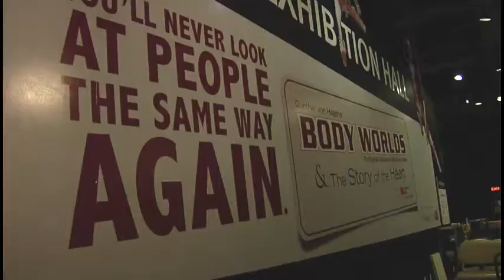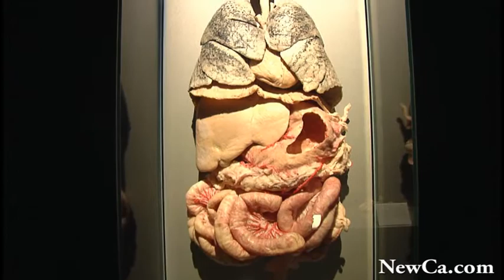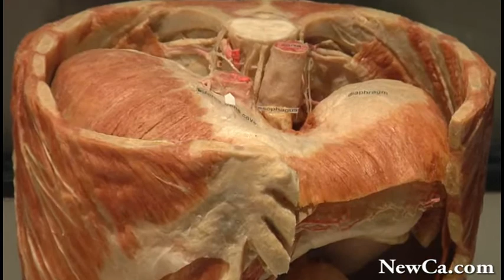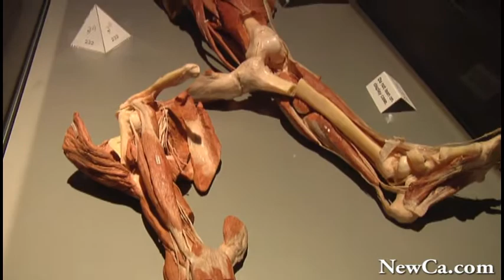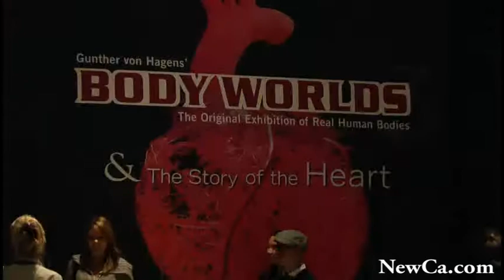💀 Body Worlds & The Story of the Heart 2009 – Body Donation Program at the OSC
One of the world's largest Body Worlds collection represent at the Body Worlds & The Story of the Heart exhibition at the Ontario Science Centre Toronto  2009.
Each Body Worlds exhibition contains real human specimens, including whole-body plastinates as well as individual organs, organ configurations and translucent body slices. The spectacular plastinates in the exhibition take the visitor on an exciting journey of discovery under the skin.

Want more stories? How about these:
 · The Hockey Couple Worldwide Premiere at the Body Worlds & the Story of the Heart Ex 2010

and many more from Health & Medicine events, and other show.